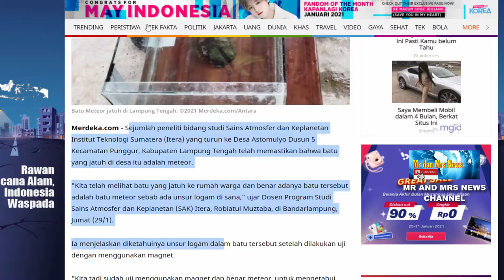FAKTA BATU METEOR JATUH DI LAMPUNG TENGAH